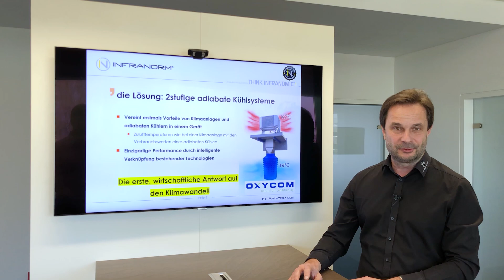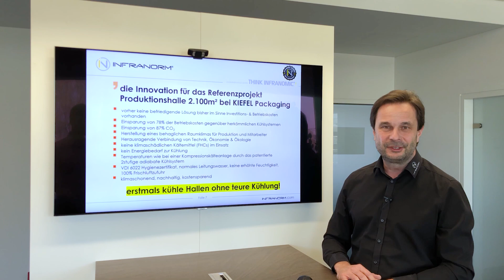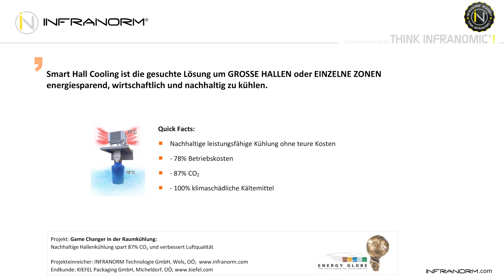Energy Globe Award 2020, OÖ: Projektvorstellung: Game Changer in der Raumkühlung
Projekttitel: Game Changer in der Raumkühlung: Nachhaltige Hallenkühlung spart 87% CO2 und verbessert die Luftqualität

ENERGY GLOBE Award 2020, OÖ: Vorstellung des nominierten Projektes in der Kategorie Luft

Summary:
INFRANORM zeigt beim Referenzprojekt KIEFEL Packaging in Micheldorf, OÖ wie eine 2100m² große Produktionshalle um 87% energiesparender gekühlt wurde. 100% ohne klimaschädliche Kältemittel.

87% CO2 und 78% Betriebskosten werden gegenüber herkömmlichen Systemen eingespart. Die nachhaltige Hallenkühlung erfüllt damit schon heute die Kriterien von Paris 2050 und erzielt vergleichbare Temperaturen wie eine konventionelle Klimaanlage. Selbst bei extremen Außentemperaturen von 37°C wird eine angenehm kühle Zuluft-Temperatur von 19°C erzielt. Eingeblasen wird zugfrei gekühlte Frischluft, die zur deutlichen Verbesserung der Raumluftqualität beiträgt.

Das Referenzprojekt Kiefel Packaging wurde für den Energy Globe Award 2020, OÖ nominiert.